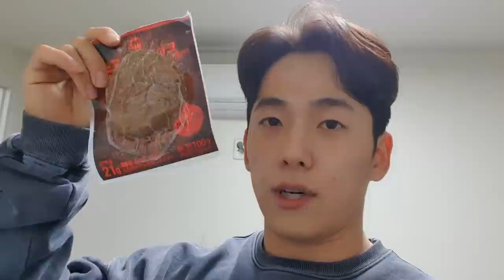오늘은 몇키로 스쿼트를 할까? | 오늘의 운동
코로나가 많이 심해지고 있네요. 힘들더라도 마스크 꼭 끼고 운동하세요.
혹시 영상을 처음 보시는 분들이 있을까봐 말씀드리는데, 제가 운동하는 곳은 제 개인 훈련장 및 유튜브를 촬영하는 스튜디오입니다. 마스크를 끼지 않고 운동하더라도 이해해주시면 감사합니다.

[고릴라밤-에너지드링크]